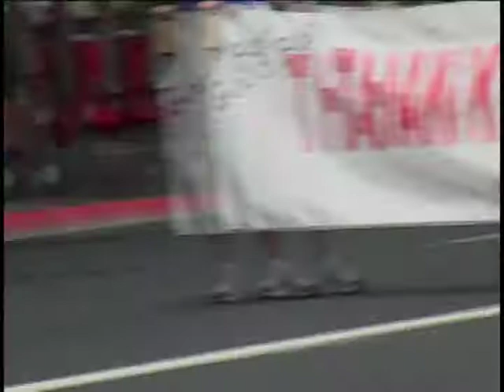Hot August Nights Car Show, Reno Nevada 2014 End